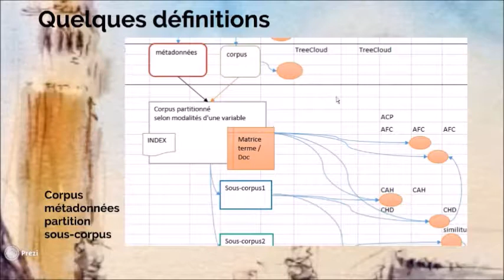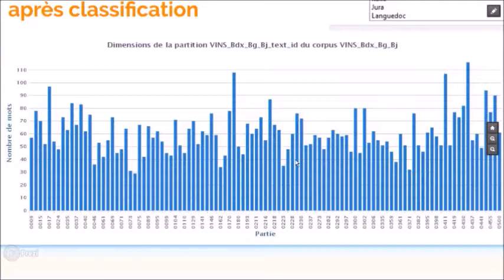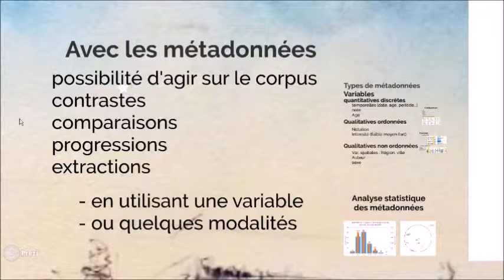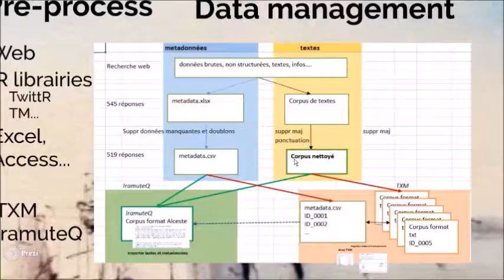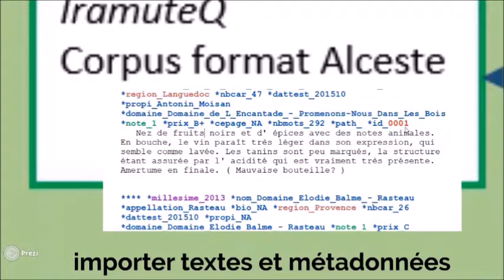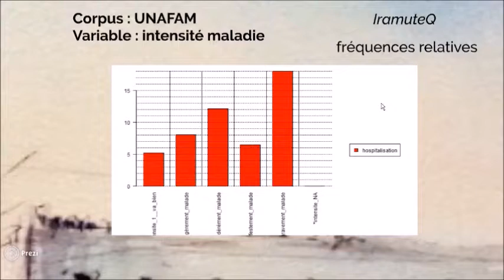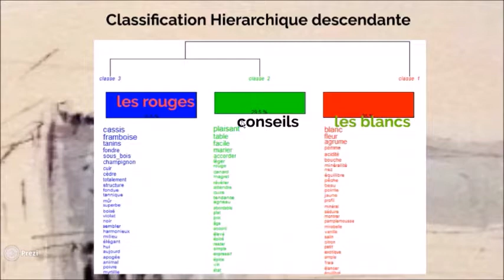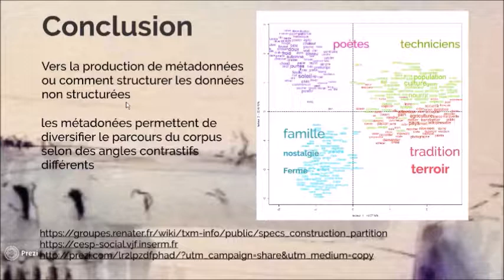P. Beaufils : Textométrie et métadonnées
Séminaire textométrie du CESP, 10 Octobre 2017